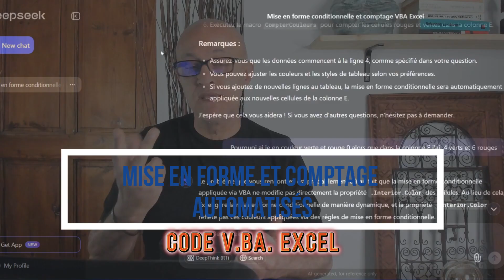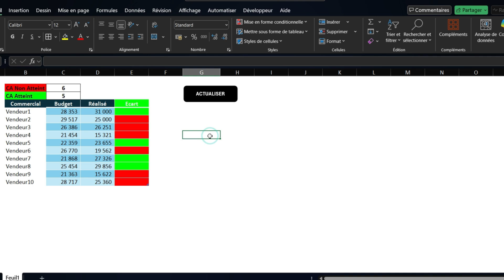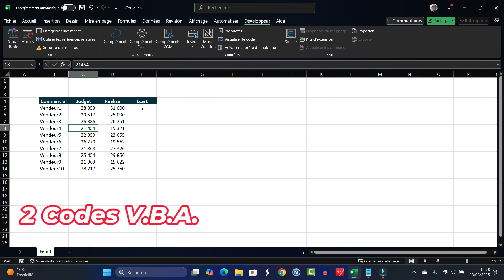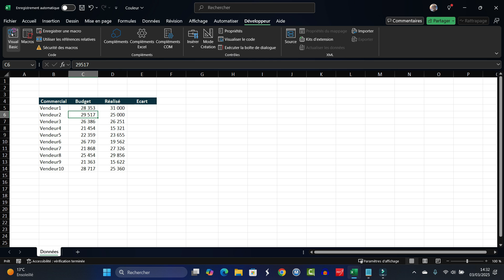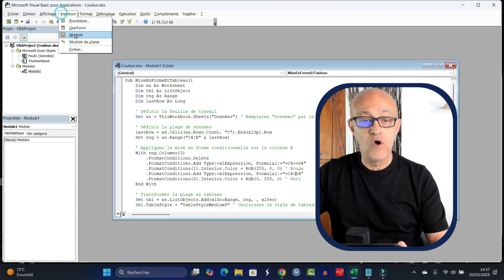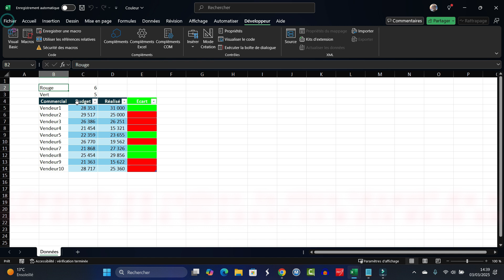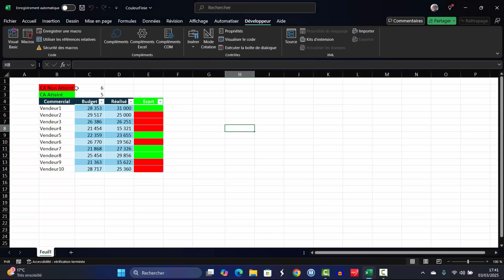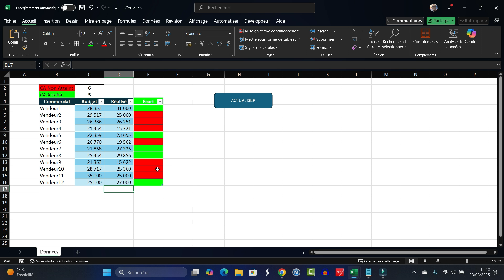🔥 VBA Excel | Comptez Et Mettez Vos Cellules en Couleur Auto🚀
Vous voulez automatiser la mise en forme et compter les couleurs dans Excel comme un pro ? Grâce à VBA , apprenez à manipuler les cellules colorées en un clic ! ✅ Au programme : détection des couleurs, comptage dynamique et mise en forme conditionnelle avancée ! 💻🔥 Plus besoin de passer des heures à tout faire à la main ! 🕒 Boostez votre productivité et simplifiez vos feuilles Excel dès maintenant ! 📊👇

VBA Excel | Mise En Forme Et Comptage Des Couleurs Automatiques
__________________  Liens fichier Excel _____________________

____________________ Horodatage ___________________________
00:00 Introduction
00:19 Présentation du projet
02:30 Aide de l'Intelligence Artificielle
03:10 Objectif à atteindre
04:09 Incorporer le 1er code VBA
07:34 Incorporer 2ème code VBA
09:10 Personnaliser Code VBA
11:52 Incorporer bouton à la macro
13:04 Conclusion

Qui suis-je __________________________